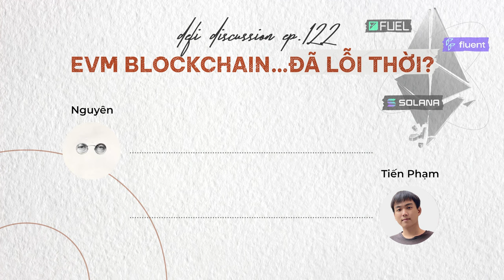DeFi Discussion ep.122: EVM Blockchain.... đã lỗi thời?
Các EVM Blockchain nói chung (và Ethereum nói riêng) từ lâu đã thiết lập được vị thế là nền tảng có nhiều tài nguyên, nguồn vốn và đa đạng đội ngũ phát triển nhất. Tuy nhiên, cũng không ít ý kiến trong cộng đồng cho rằng cấu trúc của EVM gò bó và là rào cản cho sự phát triển bùng nổ của DeFi.

Thực hư câu chuyện này ra sao? Và liệu những kẻ thách thức trong mảng Non-EVM đang chuẩn bị những vũ khí lẫn chiến lược gì trong thời gian tới?

Đó sẽ là chủ đề được bọn mình đem ra mổ xẻ trong DeFi Discussion tuần này. Hi vọng podcast hôm nay sẽ mang lại cho anh em góc nhìn tổng quan hơn về các giải pháp hạ tầng, thay vì tần suất khá "thiên vị" các EVM blockchain trong những tuần trước.

Còn giờ thì chúng ta bắt đầu thôi anh em nhé…